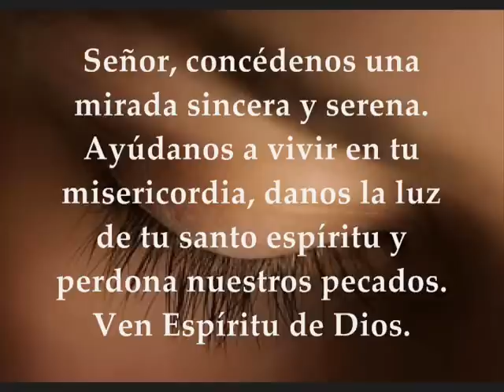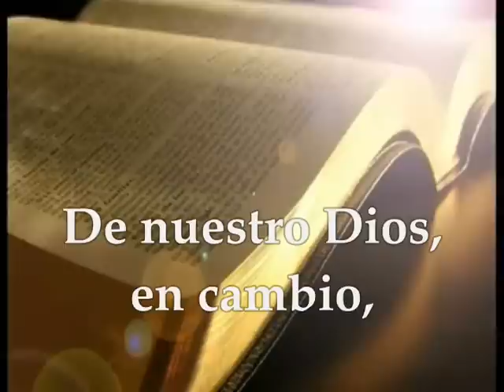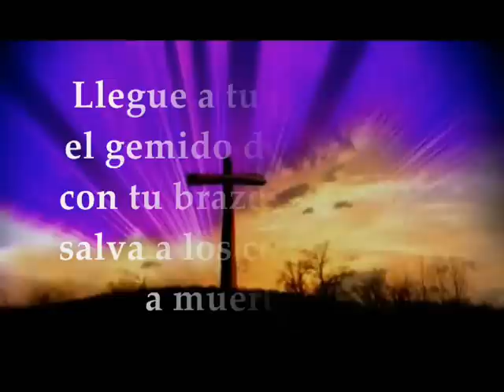Evangelio del lunes 18 de marzo de 2019 Lucas 6, 36-38 Cuaresma II Semana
Evangelio del día y lecturas lunes 18 de marzo de 2019 Cuaresma II Semana Ciclo C Primera Lectura : De la profecía de Daniel 9, 4b-10 Salmo :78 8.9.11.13 R/.Señor, no nos trates como merecen nuestros pecados Del Santo Evangelio según San Lucas 6, 36-38